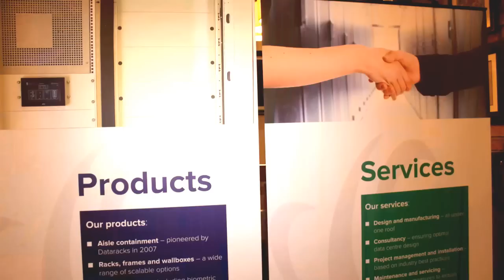DCME April 2016 Event Final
In this video discover what companies sponsoring the April 2016  event enjoyed the most.